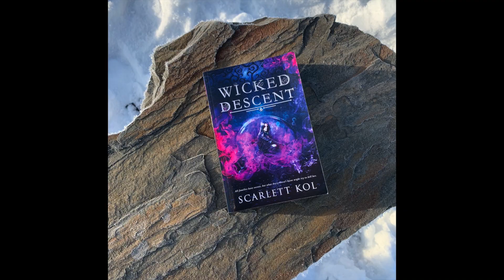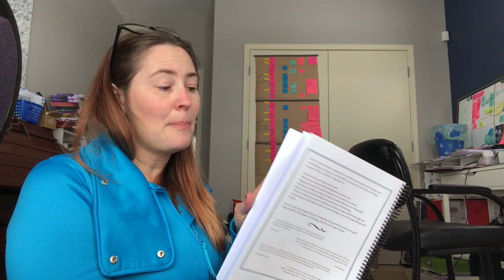The January 2021 Author Vlog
It's been a busy month, but there have been some awesome things that happened. Join me as we do a very short month in my author life.

If you want to check out my article "The Changing Face of Fandom – How Video Rocked the Author/Reader Dynamic", you can read it

Or if you want to check out Be.Live, you can see what they have to offer

King of Beasts (Book 1 of 4 in Kingdom of Fairytales)
Keeper of Shadows (all retailers)

Scarlett Kol is the USA Today Bestselling Author of dystopian, paranormal and fantasy novels for young adults. Born and raised in Northern Manitoba, she grew up reading books and writing stories about creatures that make you want to sleep with the lights on. As an adult, she's still a little afraid of the dark. Scarlett lives just outside Winnipeg, Manitoba, Canada.